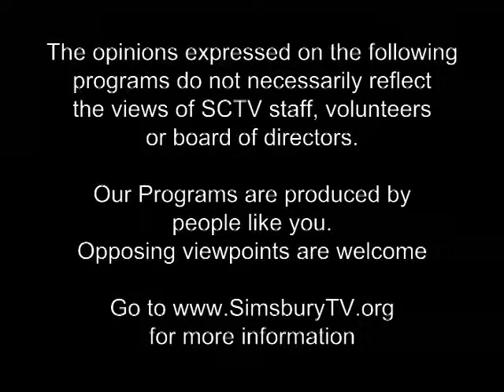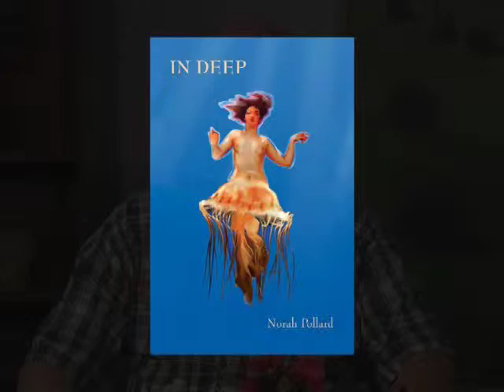Speaking of Poetry Episode 21 Norah Pollard